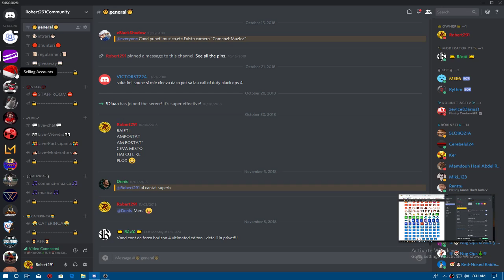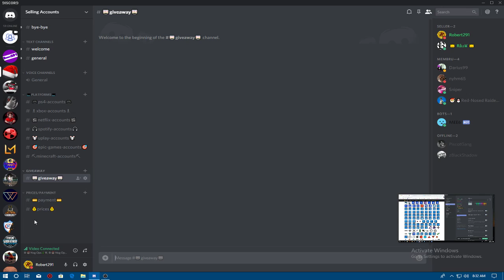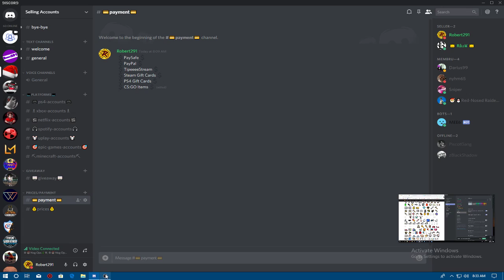[RO] VINDEM JOCURI!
Sper sa va placa acest episod/live!
PC SPECS LE GASITI IN DESCRIERE!